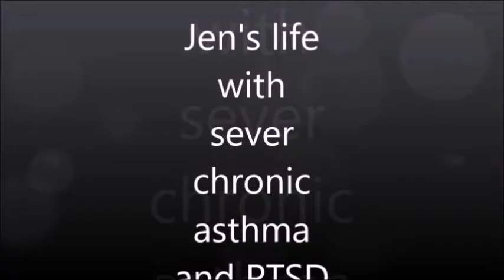Church & ER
I make daily video's on my everyday life with a chronic illness and life with PTSD. please come and join me on this crazy adventure called life! you can also follow me on Facebook and Instagram